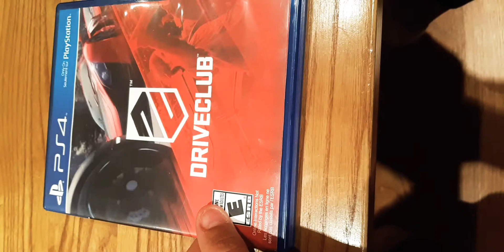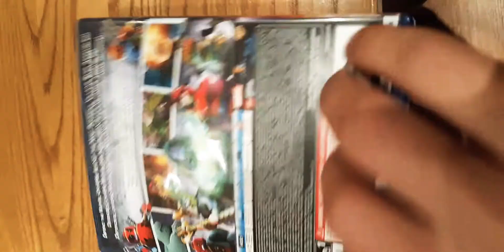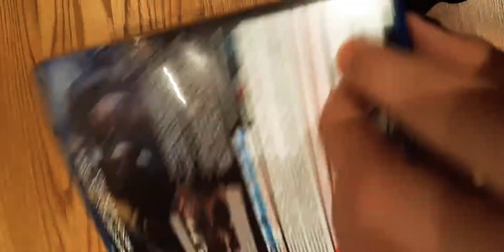Unboxing 9 ps4 games